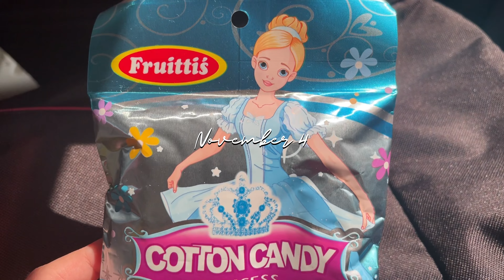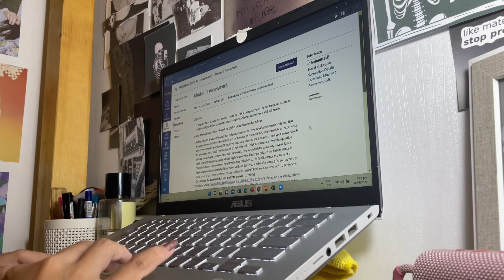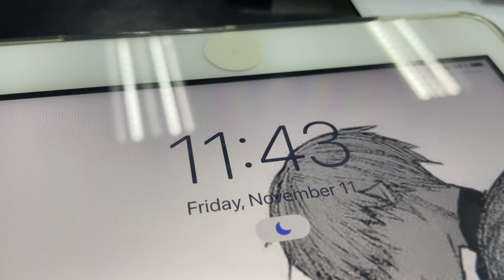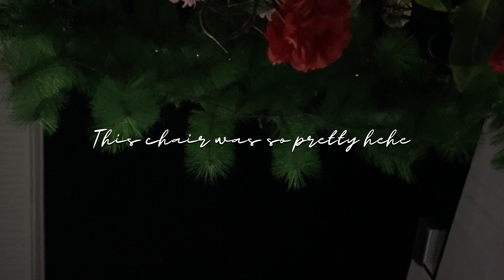PSY-LOG #41: START OF 2ND CYCLE, DONUTS, POOL PARTY, TEST TAKING & MORE | Philippines